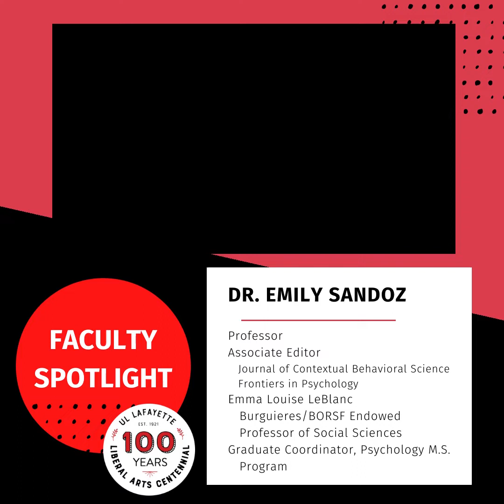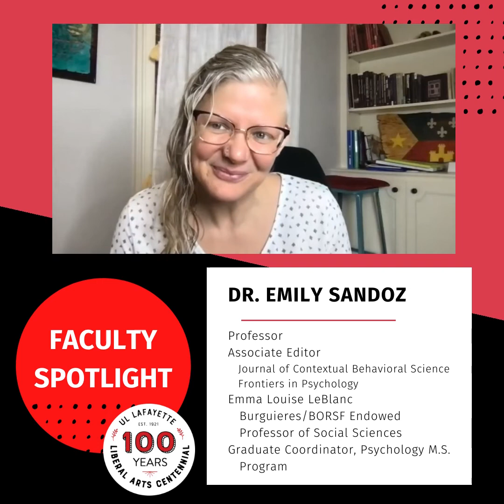Faculty Spotlight: Dr. Emily Sandoz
As part of the College of Liberal Arts Centennial Celebration, this video highlights one of the faculty members of the Psychology department, Dr. Emily Sandoz.